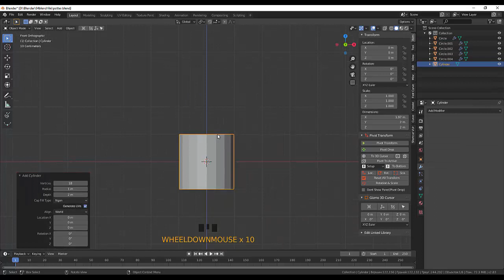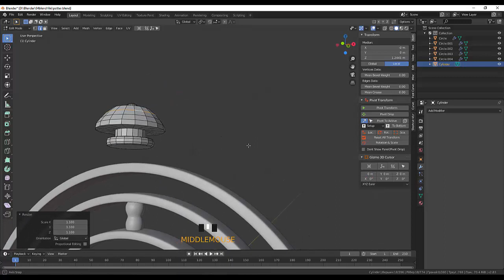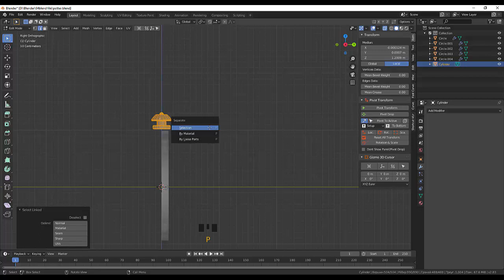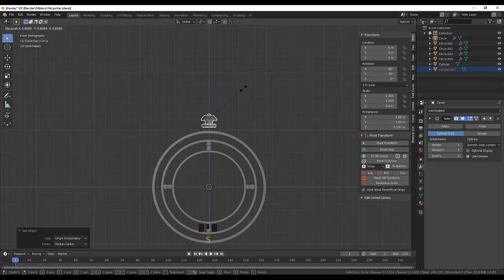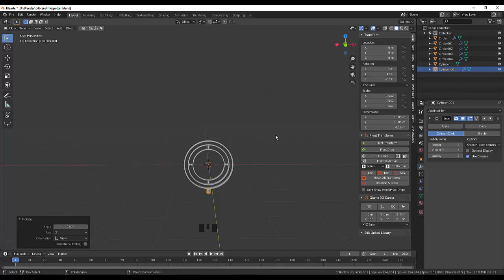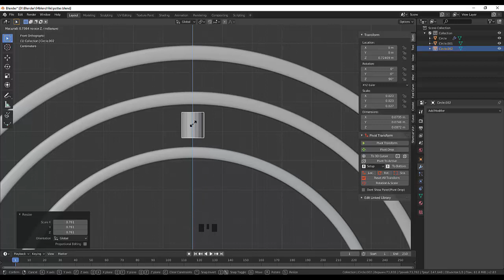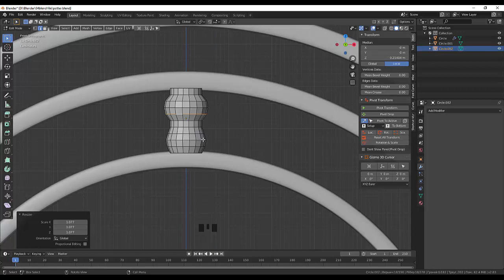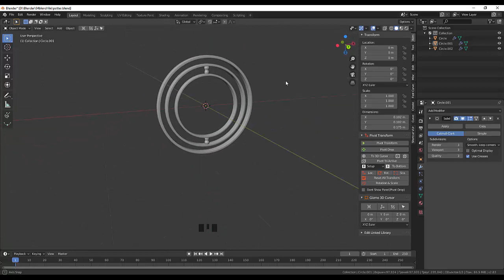70. Blender Hard Surface. Time Turner (Part 2)